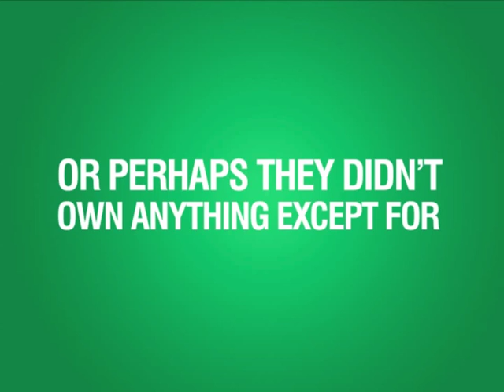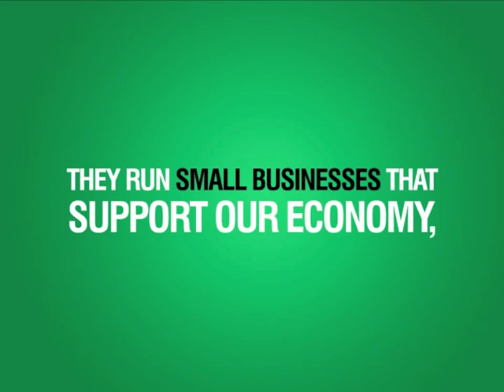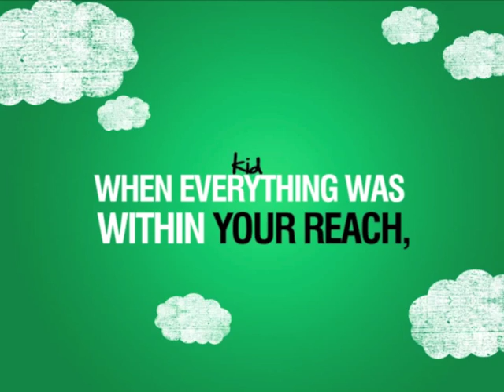Texas A&M Entrepreneurship Society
Join the Texas A&M Entrepreneurship Society!